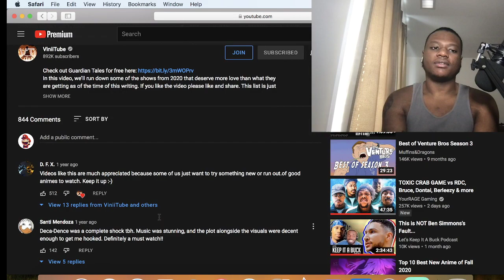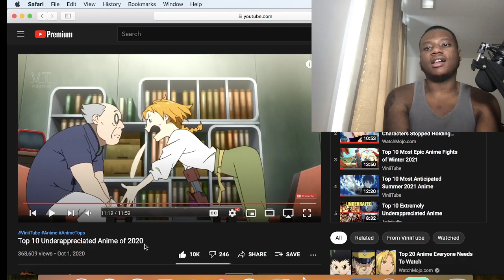Top 10 Underappreciated Anime of 2020- Reaction